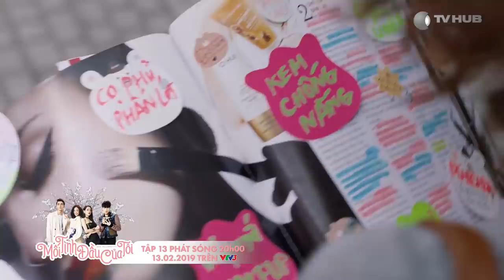Mối Tình Đầu Của Tôi | Tập 13 - Có Công Mài Sắt Có Ngày Nên Kim | Teaser